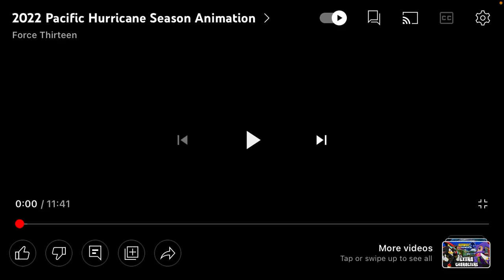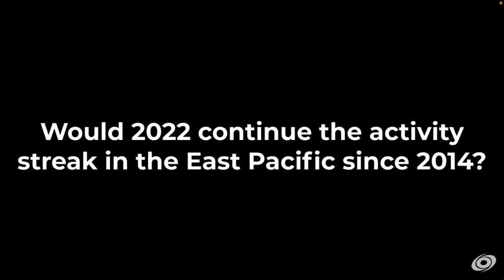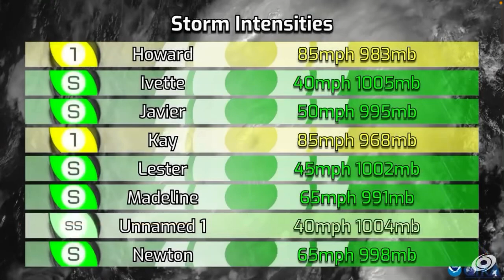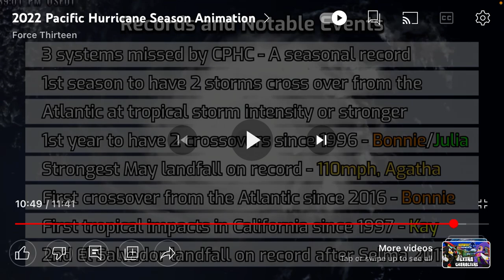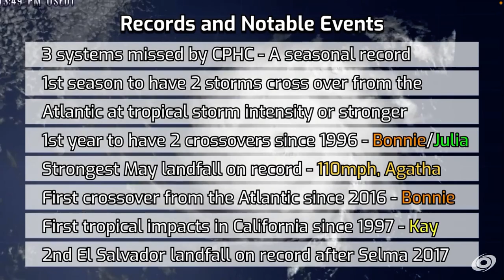Reacting to the 2022 Pacific Hurricane Season animation by Force Thirteen!